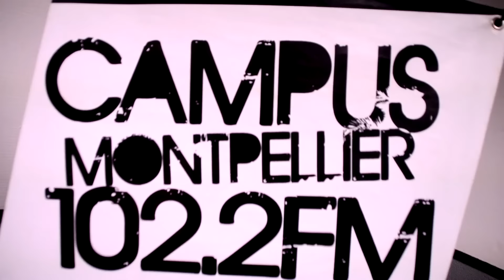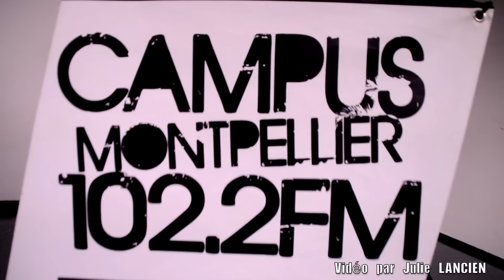Connie & Blyde - Live C Sans Danger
Depuis plus de 3 ans déjà, la rencontre à Montpellier entre Caroline Sentis et Bruno Ducret, a donné naissance à ce duo voix et violoncelle singulier : une instrumentation épurée, quasi-acoustique, qui leur permet d’explorer de larges possibilités de composition, et d’amener le public dans un univers personnel où l’écoute est suscitée grâce aux silences, à la manière d’un conte.